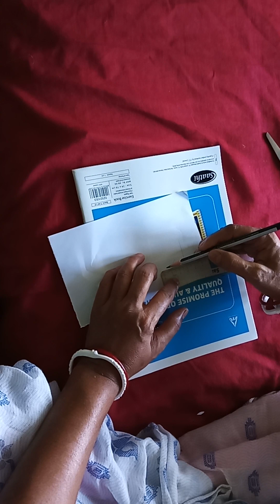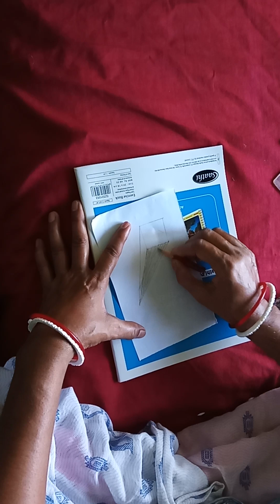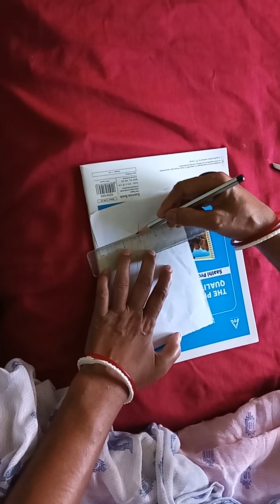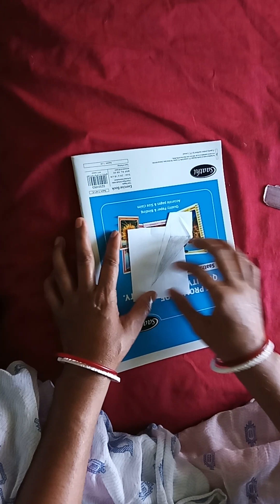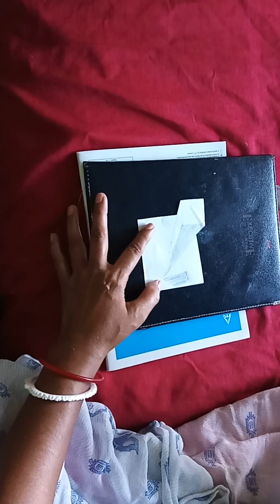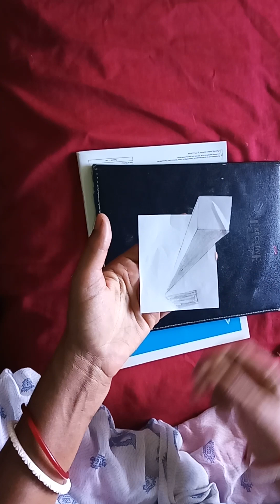easy 3 d drawing